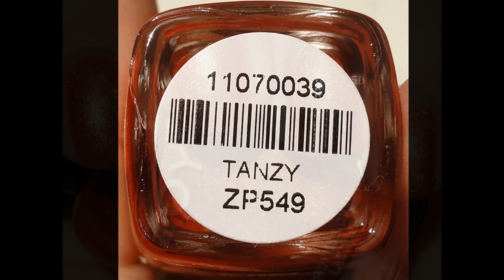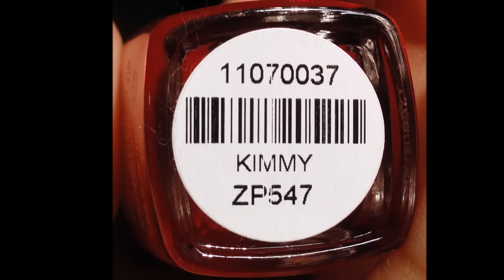Zoya Sunshine Nail Polish Collection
Zoya's summer glitter nail polish collection, available at zoya.com - Provided for review.